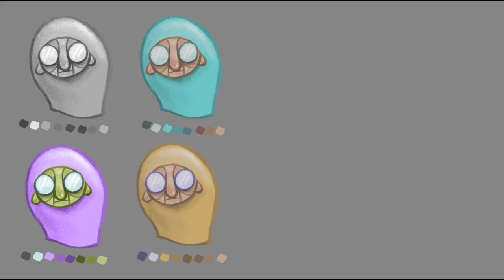Monica Paola Rodriguez Concept Art Demo Reel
Demo Reel exercise for Professional Development course